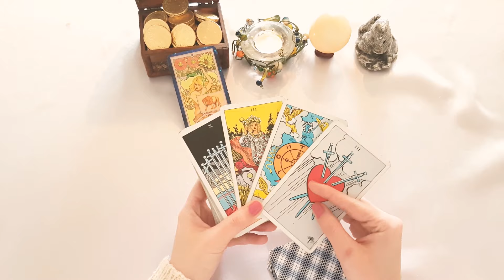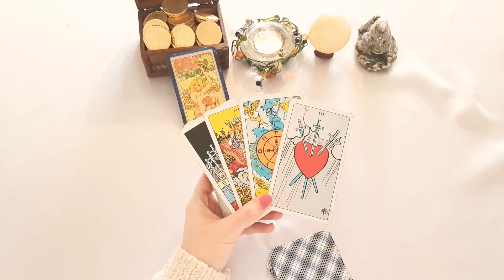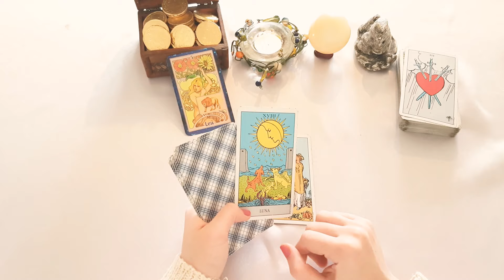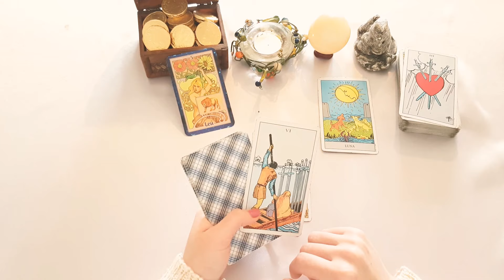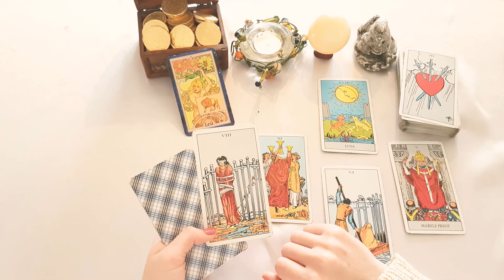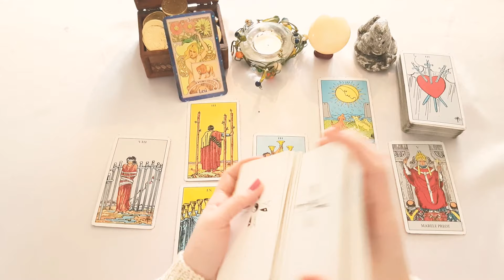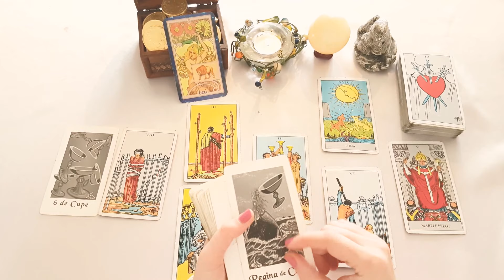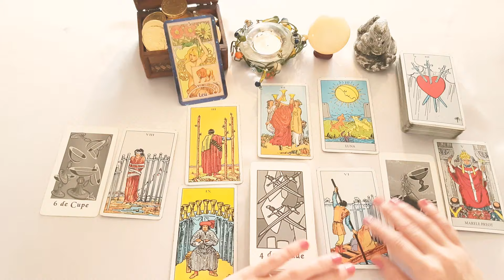LEU♌O PERIOADĂ CU TOTUL DIFERITĂ PENTRU TINE, ROATA NOROCULUI ACTIONEAZĂ